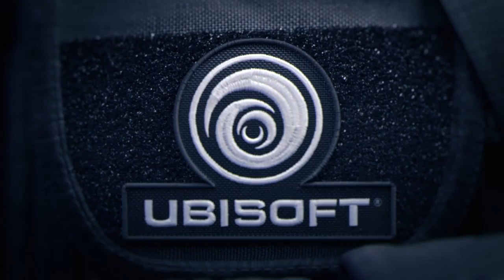Rainbow 6 Montage #8